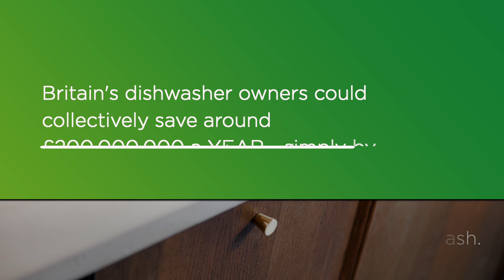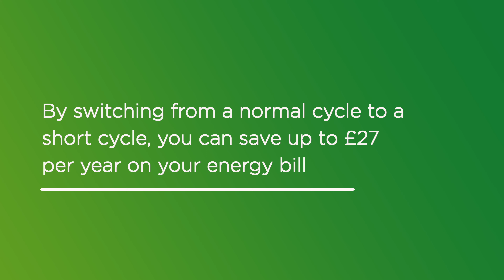How to curb energy bills without making daily sacrifices?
Are you trying to figure out ways to curb your energy bills without having to make daily sacrifices?

This nifty calculator will figure out how much money you could save simply by putting your dishwasher on shorter, more precise washes.

It comes after research found Britain’s dishwasher owners could collectively save around £200,000,000-a-YEAR - simply by switching to a shorter cycle.

A survey, of 2,000 homeowners and renters, found of the 56 per cent who have a dishwasher, they typically run the appliance four times-a-week.